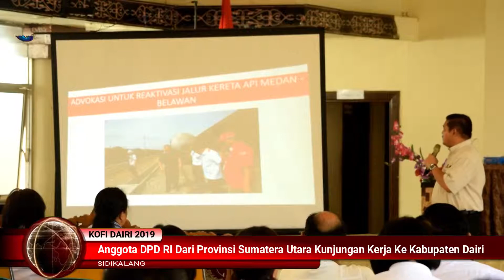KOFI DAIRI - ANGGOTA DPD RI DARI PROVINSI SUMATERA UTARA KUNJUNGAN KERJA KE KABUPATEN DAIRI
KOFI DAIRI - Komunikasi dan Informasi Kabupaten Dairi

Menyajikan Hasil Peliputan dan Pendokumentasian  Kegiatan

Penyelenggaraan Pemerintah Kabupaten Dairi Melalui

Dinas Komunikasi dan Informasi Kabupaten Dairi.